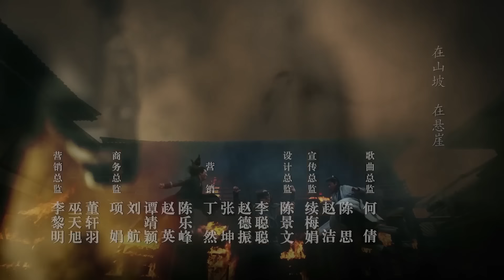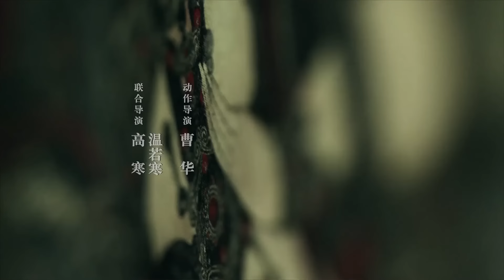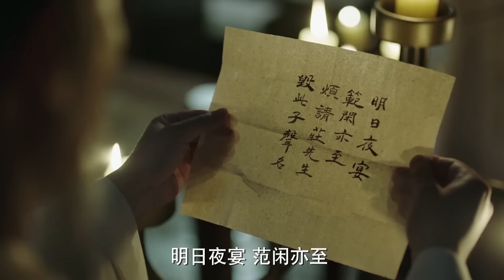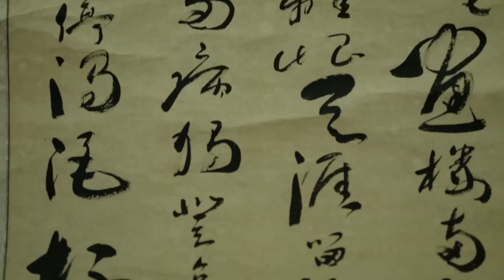【DVD版】庆余年 26（张若昀，李沁，陈道明，吴刚，李小冉，郭麒麟，肖战，机关算尽，只为了生存）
范闲，自小跟随奶奶生活在海边小城澹州，随着一位老师的突然造访，他看似平静的生活开始直面重重的危机与考验。在神秘老师和一位蒙眼守护者的指点下，范闲熟识药性药理，修炼霸道真气并精进武艺，而后接连化解了诸多危局。因对身世之谜的好奇，范闲离开澹州，前赴京都。
　　在京都，范闲凭借过人的智谋与勇武成为年轻一代的佼佼者，他先以诗文冠绝京都，而后出使邻国，营救人质，整合谍报网，查处震动朝野的走私案……这个过程中，范闲饱尝人间冷暖并坚守对正义、良善的坚持，历经家族、江湖、庙堂的种种考验与锤炼，书写了光彩的人生传奇。